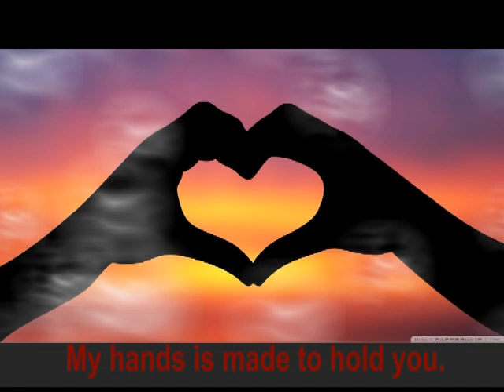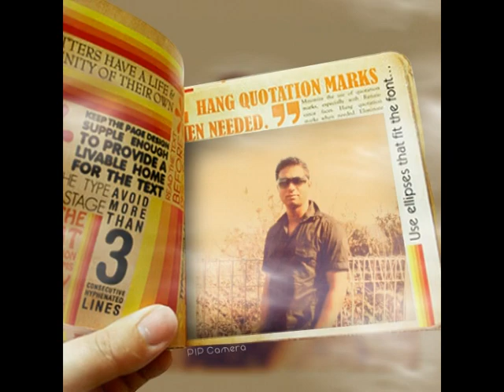How deep is your love by honeybee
I wanna feel you in my arms again

How deep is your love, how deep is your love

You're my savior when I fall

Ooh I really need to know